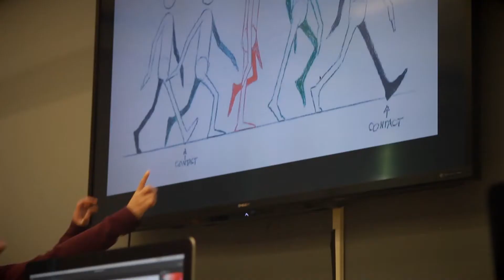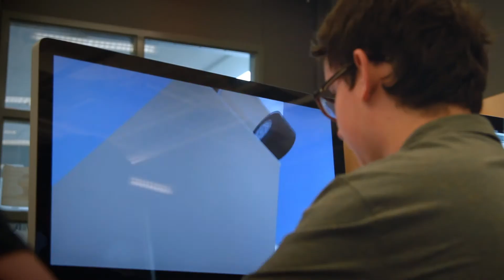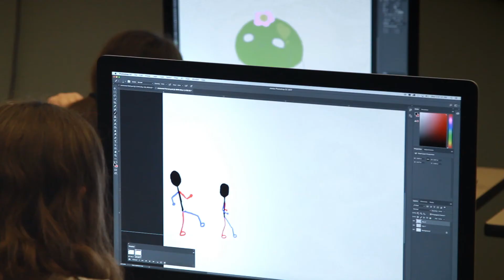Envision Game & Technology Academy for Middle School 2017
Does your middle school student have the passion to pursue a future career in coding, digital artistry, or game design? They have the chance to turn games into a game plan at the Envision Game & Technology Academy. There, they will learn from the computer game design pros in George Mason University's state-of-the-art labs, get hands-on experience while building the games they want to play, meet new people, and have fun! Listen to middle schoolers who attended the Envision Game & Technology Academy to hear more about the program.